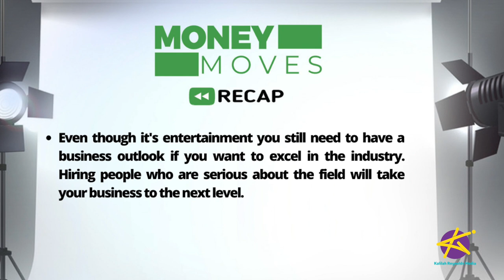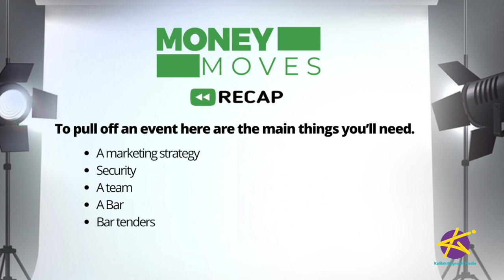MoneyMovesJa- How to Start an Entertainment Business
Dream Entertainment is perhaps the most successful entertainment company in Jamaica.  So if you’re looking to start a party planning or event promotion business, you could definitely learn a thing or two from them.
Joining me now is Managing Director of Dream Entertainment, Scott Dunn.

Giving you the tools to grow your business!